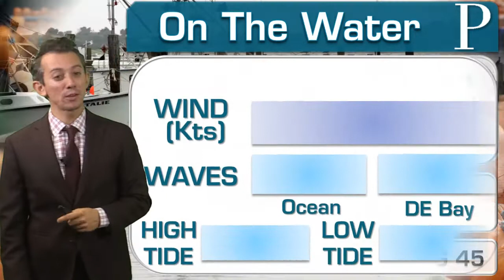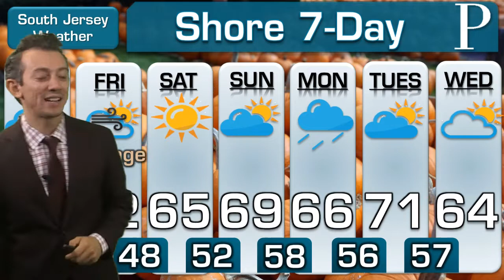WEATHER: October 16th Evening Forecast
Soaking rains has brought flooded to pockets of the reason but Meteorologist Joe Martucci says it'll be the wind that causes more issues. Joe has the latest on the storm reports so far and how severe the winds will be.